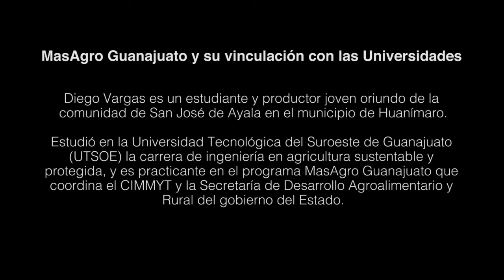Diego Vargas, estudiante y joven productor de MasAgro Guanajuato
Los estudiantes que realizan su servicio social en MasAgro Guanajuato, cuentan con un programa específico de trabajo
acorde a sus intereses y formación como profesionistas.

Diego Vargas nos comparte su experiencia en Agricultura de Conservación, presentándonos la siembra de girasol como una  alternativa rentable para la rotación de cultivos.